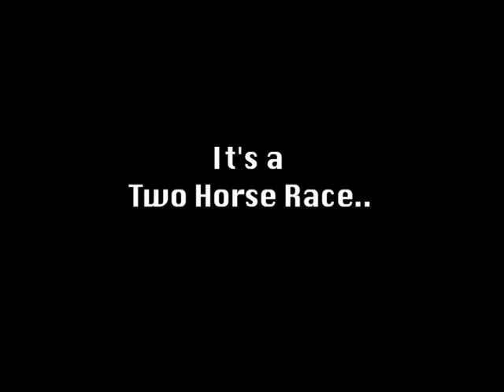Messi v Ronaldo: The Rap Battle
Who would win in a rap battle? Messi or Ronaldo? Well now you can decide!

i have decided to stop putting lyrics up on the actual video, so here they are:

L: I'm Lionel, I'm little, 3 times I've won the Ballon D'or?
The best ball control, I'm the best yet as I know that I will win some more!
I'm splitting the defences as they can't handle my nimble feet!
representing Barca, you know the team that you can never beat!
C: Never beat? I've scored more goals and yet I'm not a center forward!
You really think you're better well I'm telling you it ain't straightforward?
I've gotten with so many girls, and I also have a few sons!
Chat to me later when you're top of the La Liga!
You really think you're a team player, tell me why you get none?
I'm also a portuguese idol, whereas you're shit for Argentina!
I've proven myself in Manchester, as well as in Madrid!
Your goal tally's a bit short, chin up kid!
L: Is that all you have to say? Not to mention your hairs gay!
You're just jealous that Barca can outplay you any day!
We play the best football in the world! Not even you can question it!
Our homegrown talent makes you overpaid clowns look shit!
C: Really now? Your just jealous that our coach is the special one!
Oh Lionel, I might of mentioned it, but did I say you get none?
My tekkers skill's and my style is so beast,
It looks like you're sweating Messi can you not handle the heat?L: It's time to end this here and now!
You should have known I don't mess around!
C: You really think you're pacy well I bet i'll beat you in any race!
L: If I kicked your shin you'd be on the ground clutching your face!

Also feel free to add suggestions as to what you would like to see next!

CurryForMario -
Creating serious football videos for the trivial person.